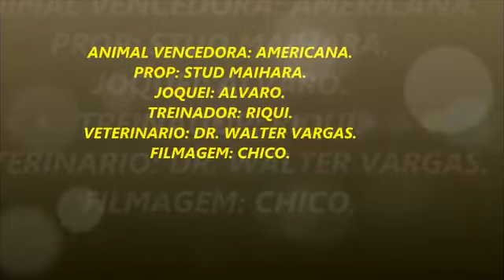Penca de 4 - Jockey Club Campesino - 1º AMERICANA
Penca de 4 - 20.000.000 de Premio
Jockey Club Campesino
1º Lugar - Americana - Stud Maihara
2º Lugar - Animal W - Dr Villarga
3º Lugar - Gitano - Mili
4º Lugar - Bud 66 - Evandro e Stud Don Andres

Filmagem: Chico - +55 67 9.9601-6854